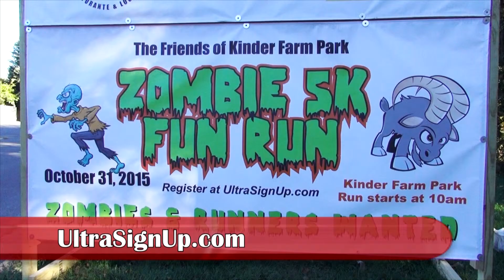Where's Dave Abrams?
Zombies have taken over Kinder Farm Park!